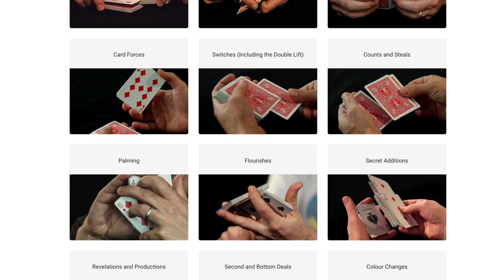Joshua Jay Showtime/How Magicians Think Review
Learn the most powerful move in card magic. Free!

Vanishing inc showtime, Connected and Masterclass sessions are available on the Vanishing Inc
The showtime sessions are only available for one week after the live performance. However, all of the other virtual sessions are available permanently.

This magic review channel is completely independent, and although magic creators and companies support the channel by providing magic products to review, there are no affiliate links or money paid for a review.